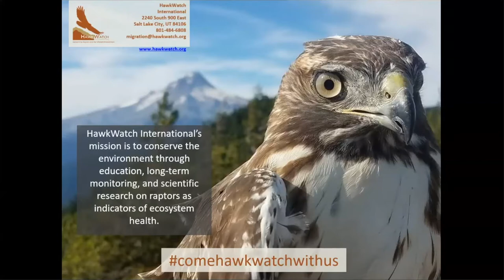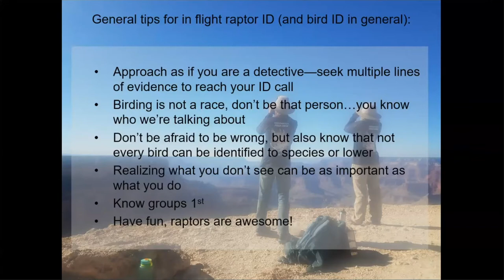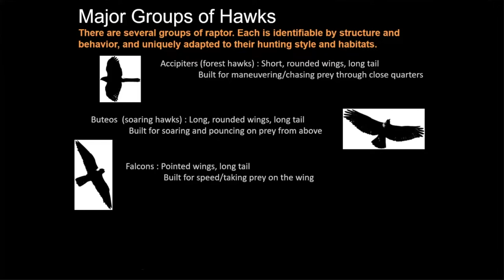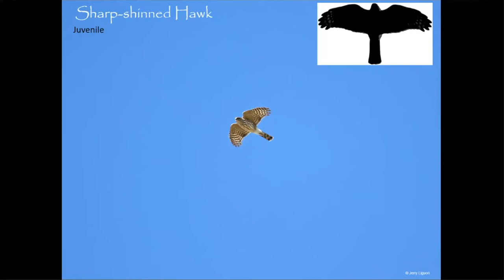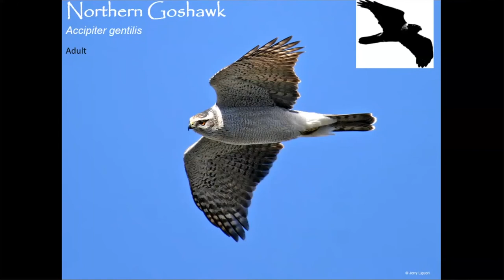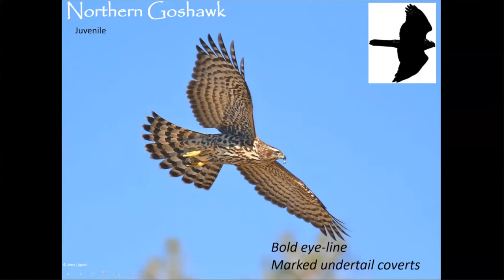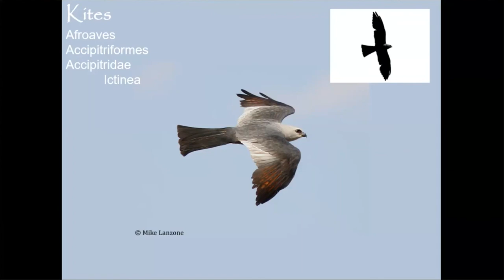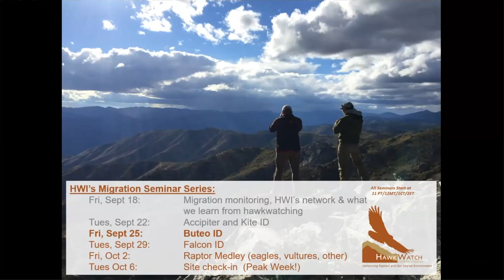What's that Raptor? Identifying Accipiters and Kites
Often the biggest ID challenge for hawkwatchers of all experience, we eat the proverbial frog right off the bat and discuss tips for Sharp-shinned Hawks, Cooper’s Hawks and Northern Goshawks. In this program, we also learn about Kites as they are an early migrating group.